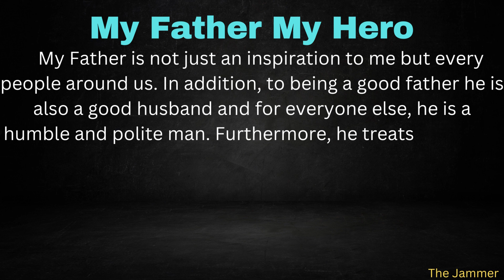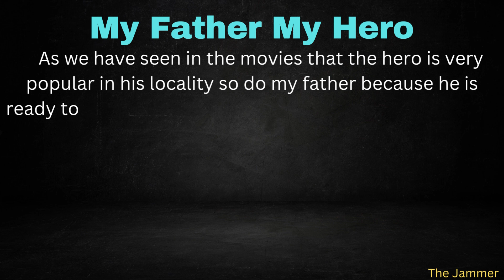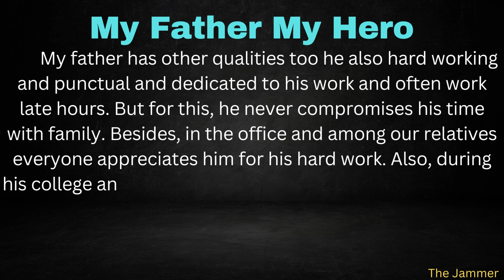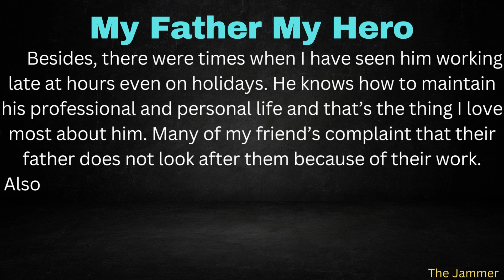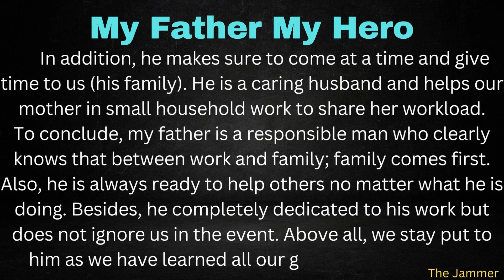Essay On My Father My Hero With Easy Language In English | The Jammer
My father has other qualities too he also hard working and punctual and dedicated to his work and often work late hours. But for this, he never compromises his time with family. Besides, in the office and among our relatives everyone appreciates him for his hard work.

Also, during his college and school day is was among the top performer and won many awards. In his office often announced as the employee of the month.